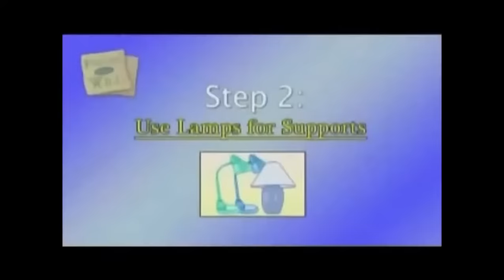Fortin With Will - Tim and Eric Awesome Show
Will Grello teaches the kids how to make couch forts.  Great Job.